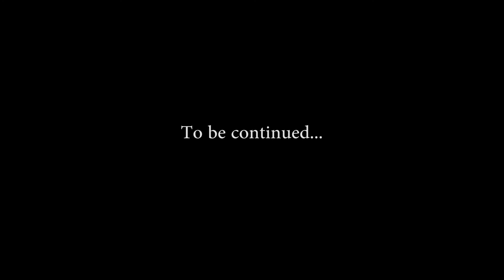MeMo - G - July Morning 2020 (Official Audio)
July Morning - es ist wieder angekommen und bis ende des Tages wird auf uns so verlassen. Und so, es gibt ein Feiertag in Bulgarien, der ,,July Morning" heißt und von 80er Jahre bis jetzt jedes Jahr des erstes Blick der Sonne des Empfang in ganz Bulgarien alle Leute zwischen 04:30/06:30 Uhr des Austausch zwischen der Nacht des Morgen(01.07) gefeiert haben. Im Vergangenheit wird zuerst in Varna alle Junge in Koministischen Zeiten geheim am Strand mit Musik, Tanzen, Essen und Trinken sich getroffen und gefeiert, weil in der Nacht der Sammlung verboten war und wenn man das nicht haltet, dann wird die Polizistin gekommen und alle gestritten. Jetzt, das ist vorbei und alle genießen in ganz Bulgarien dieser Zeit, wie das möglich ist. Ich wünsche Ihnen auch dieser Zeit zu genießen☀🤩🤗!

Hallo zusammen! Ich bin MeMo Indzhev - Content Creator! Ich freue mich euch hier zu sehen und kennenzulernen! Bis zum nächsten Mal!